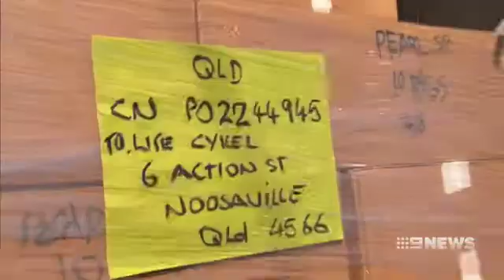Life Cykel on Channel Nine News Australia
The future of sustainable farming lies in Life Cykel's innovation in growing low impact mushrooms from high impact, upcycled coffee grounds.